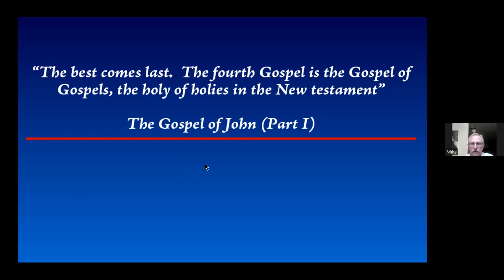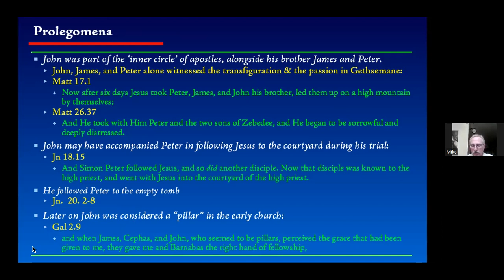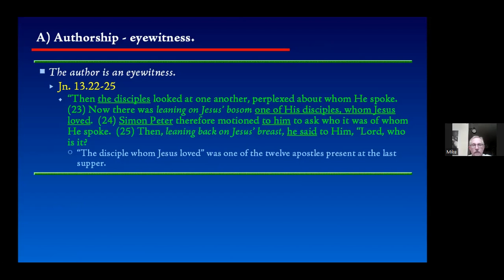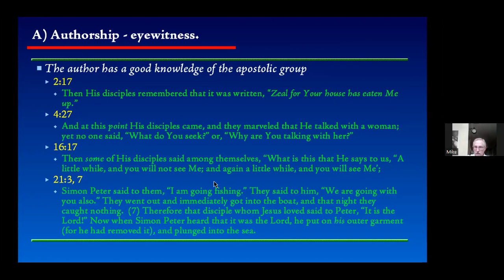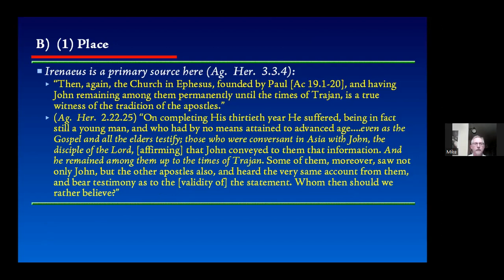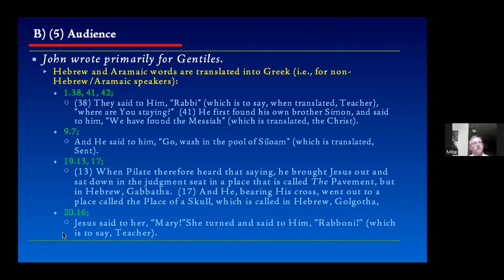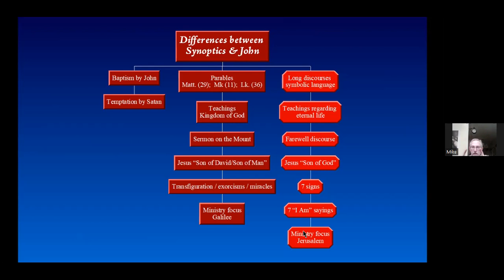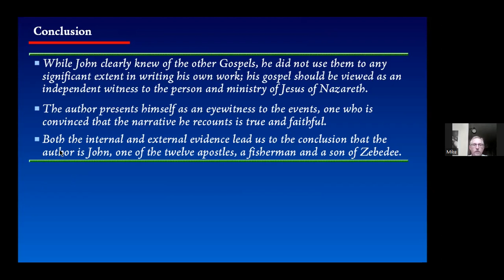THE GOSPEL OF JOHN PART 1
Chomedey Bible study: The Gospel of John part 1 with Mike Arcieri